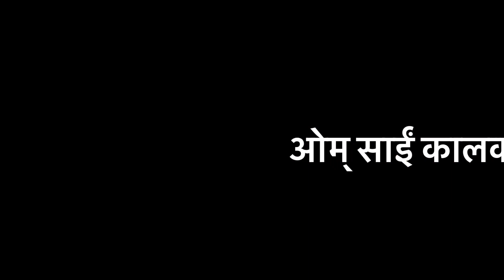नाथों के नाथ भोलेनाथ 9818867970